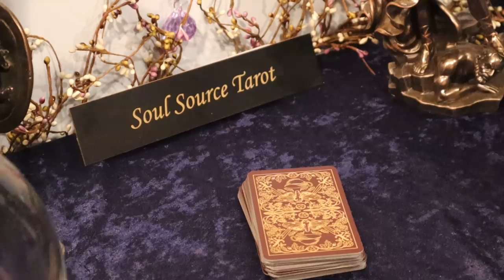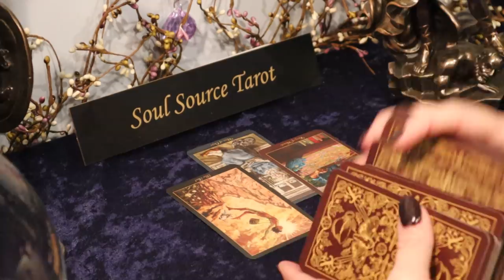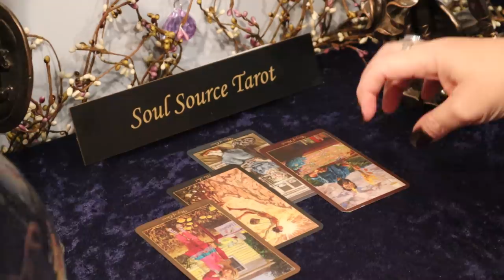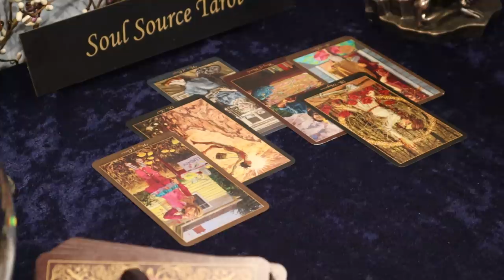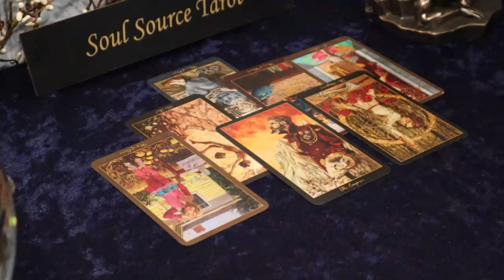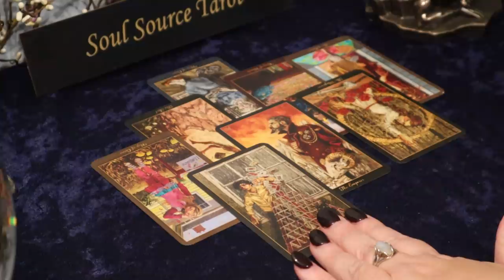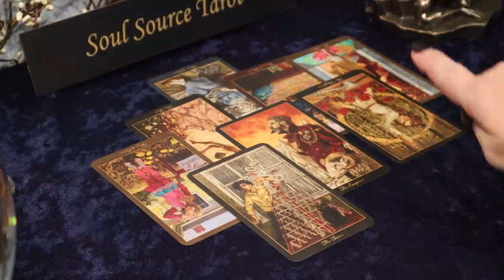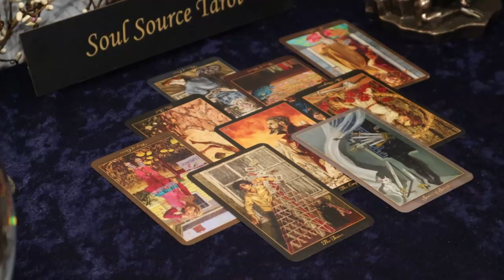The Daily Vibe ~ Just Done ~ Daily Tarot Reading ~ Happy New Year!